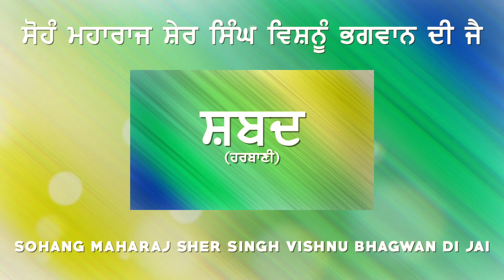Shabad (Harbani) | Sohang Maharaj Sher Singh Vishnu Bhagwan Di Jai| 5 Jeth Diyan Mubaraka| Sohang So